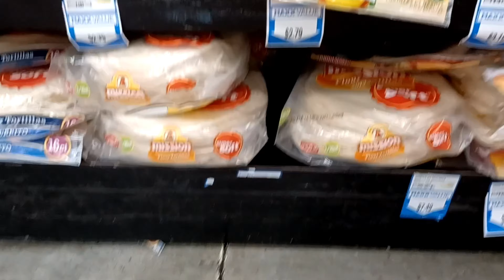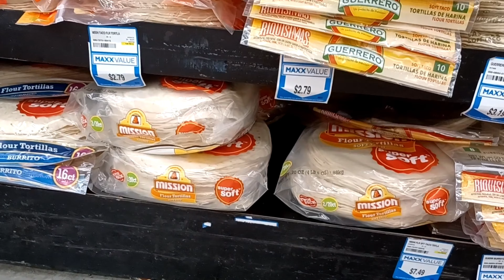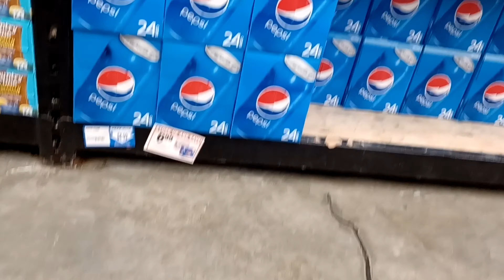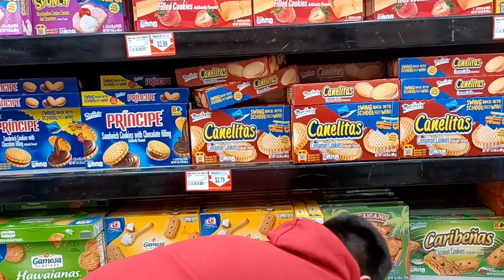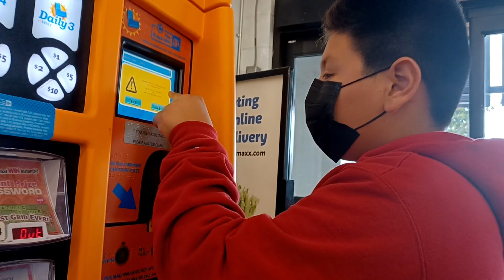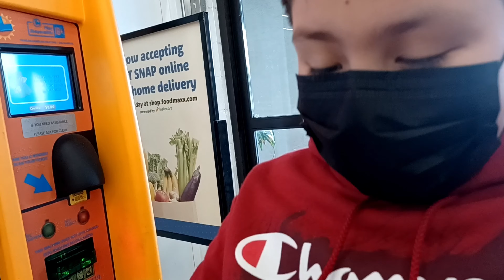En el super comprando Tomates y Chiles 😃 | Fabi y Joseph Vlogs